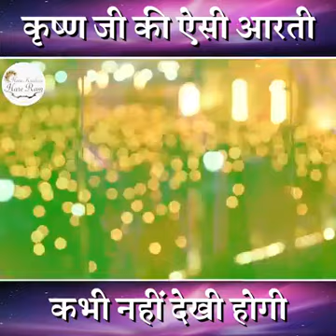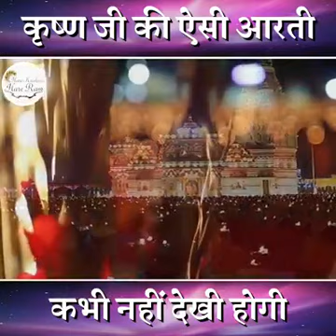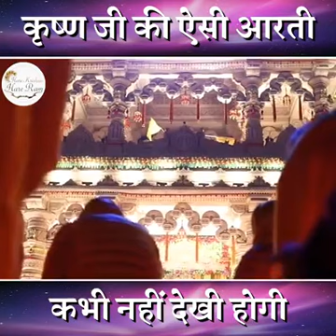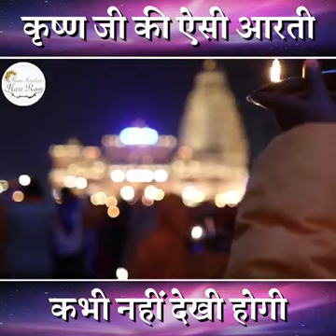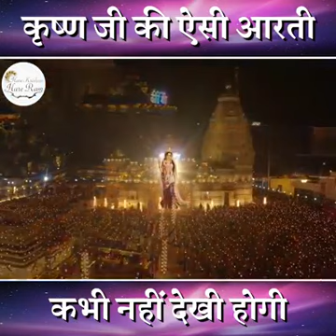Shri Krishna Aarti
Video from 13 〽️era 7